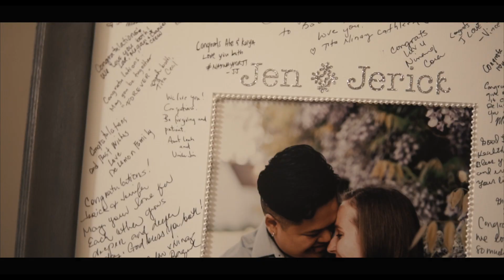Jennifer & Jerick's Wedding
It’s as simple as ‘she completes him’ that proves that she was always meant for him. She—whom he never was tired of asking out on a date. She—- whom he left his comfortable “known” life behind for the “unknown” just so that she can pursue her aspirations. She— whom will always be that one big piece that completes the most significant part of his life. And finally, She— whom he vows to promise to love and care for...FOREVERmore.

Congratulations Mr. & Mrs. San Gabriel!